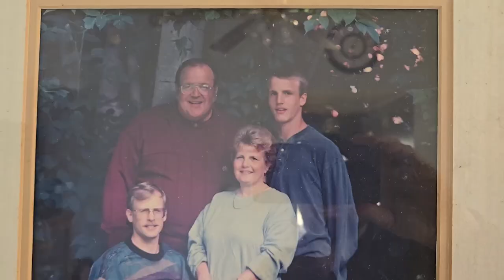Visit to Great Grandma (Family Vlog)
In this vlog we travel from wisconsin to indiana to visit with family